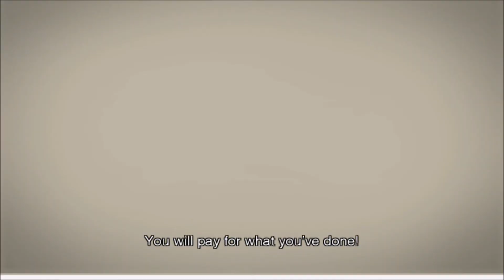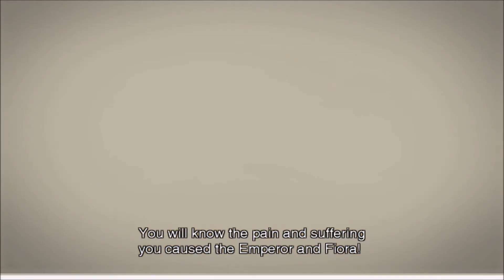Let's Play Xenoblade Chronicles Blind! Episode 19: Shove us up yer blowhole!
In this episode we take the express route to the Bionis' head and get our first clue that the mechon may not be mechanical monstrosities rather than mechanical chassis... but why would our fellow humans try and wipe us out?